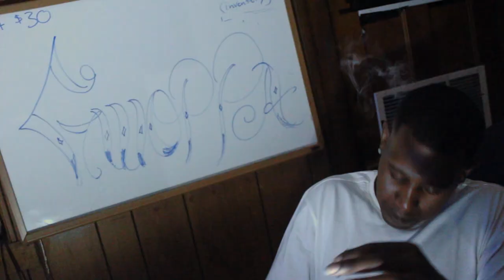Jay Hen Gwoppa "Cash Counter" Offical Video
[Mixtape] @JayHenGwoppa - Lebron Gwoppa James - @DJJoeyDNC @DJLouieStyles @DJREDSKULL @DJ864 @DJTatiDotCom @DJ_Deceptacon @DJJDub_MMI300 @Chasenmoneey